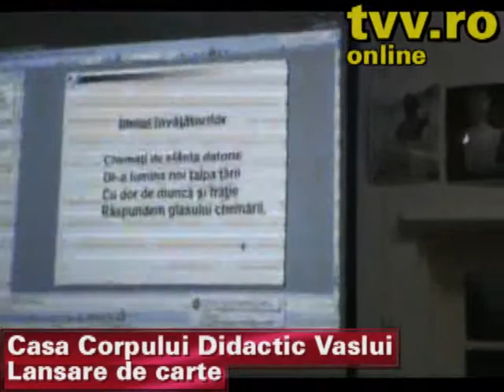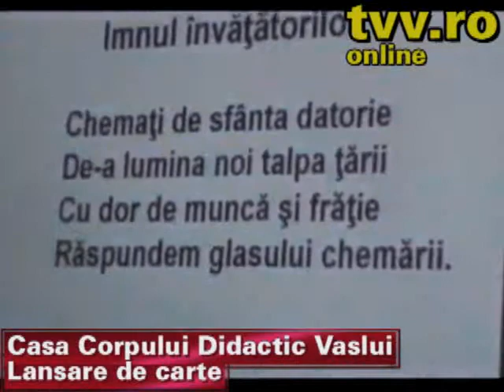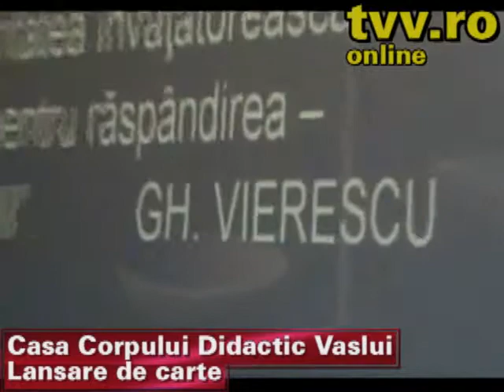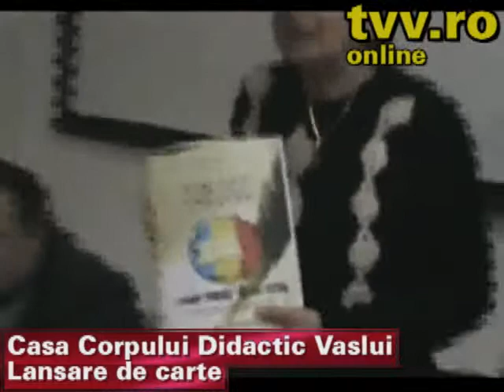CCD Vaslui - lansare carte